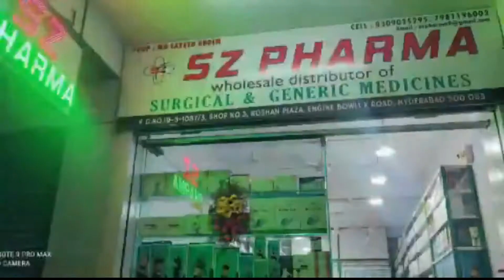Gymkhana Ground Per India vs Australia Cricket Match K Ticket's K Hungama per Mohammed Azharuddin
Gymkhana Ground Per Cricket Match Ke Ticket Ko Lekar Jo Hungama Hue Aus Ke Baad | Mohmmed Azharuddin Ne Ki Media Se Baat Aur Kiya Kuch Sawal